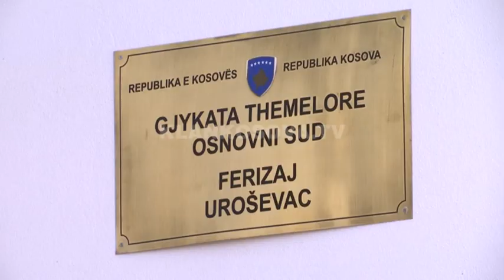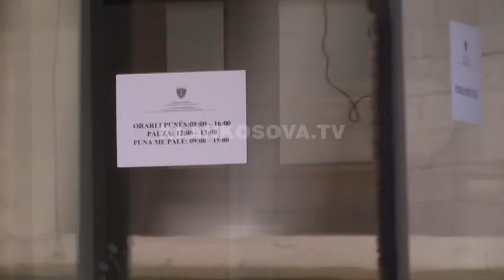Ferizaj, 11 vjet burg për grabitësin - 04.04.2018 - Klan Kosova